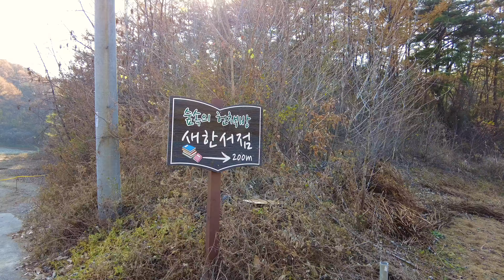[4k] Used bookstore in the forest Saehan Bookstore 단양 새한서점 숲속의 헌책방 내부자들 slow walking Korea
I went to the Saehan Bookstore, a used bookstore in the forest.
It was a space where I saw in the movie and wondered if there was such a place, so I was very excited.
It was a space that was as mysterious as expected and filled with time.

I bought a bunch of souvenirs because I wanted to know how to help keep it going.

The boss here is in bad health, so I hope you recover quickly.

숲속의 헌책방 새한서점을 다녀왔습니다

영화에서 보고 저런 곳이 있나 했던 공간이라 굉장히 설레었습니다.

기대만큼 신비하고 시간이 담겨있던 공간이었습니다.

계속 유지되게 어떻게 도와 드릴 수 있을 까 싶어서 기념품을 잔뜩 사왔어요.

여기 사장님이 건강이 안 좋으시다는데 얼른 회복 하시길 바랍니다.